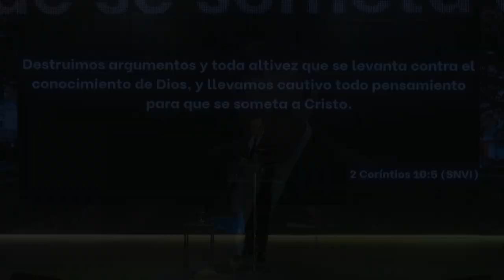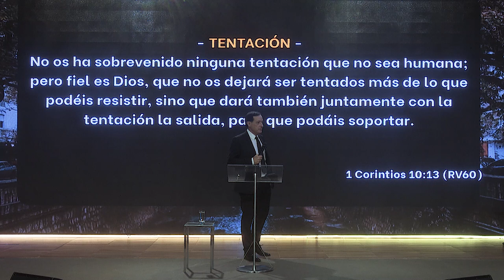Pr. Sergio Belart - Domingo 29/11/20